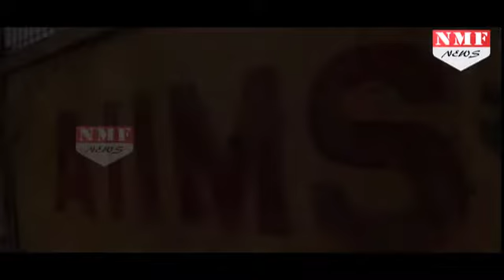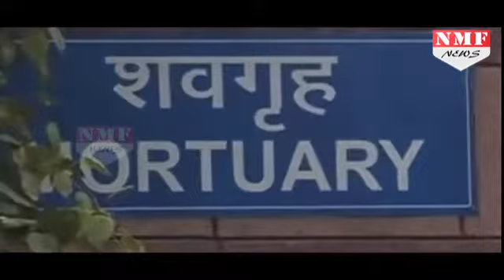Shashi Tharoor का होगा lie detector, मौत का राज आएगा सामने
congress MP Shashi Tharoor might have to take a lie-detector test in the murder case of his wife Sunanda Pushkar.Investigators are soon likely to ask for the court's permission to conduct a lie-detector or polygraph test on Mr Tharoor as they are trying to take the high-profile case to a logical conclusion, said sources in the Delhi Police.